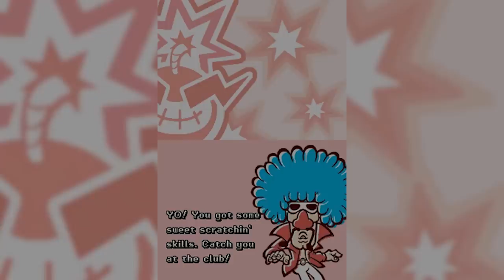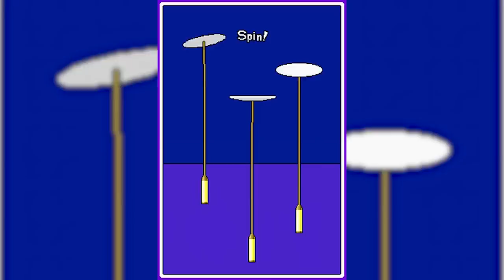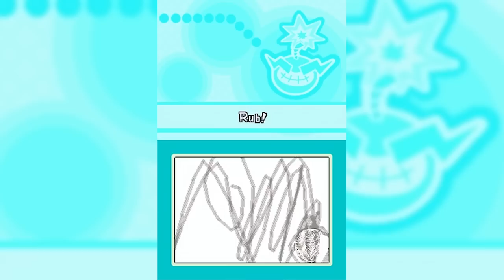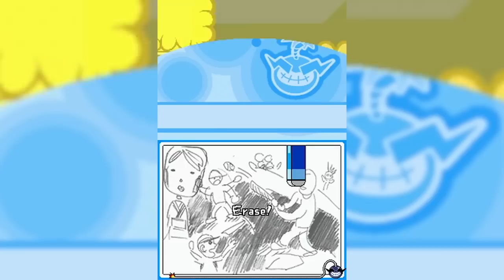Rubbing The Rainbow! | WarioWare: Touched!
RUB THE RAINBOW! And the bug...